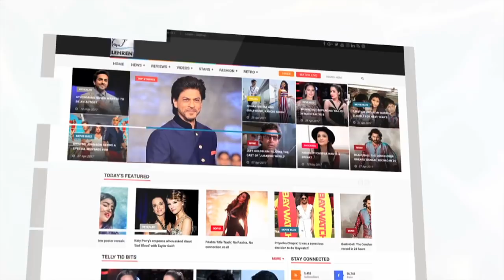Kajal Raghwani ने क्या कहा Khesari Lal की Raja Jani के लिए, देखिये वीडियो | Lehren Bhojpuri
खेसारी लाल यादव की फिल्म 'राजा जानी' रिलीज़ हुई है और इस फिल्म के बारे में  काजल राघवानी ने कही है कुछ खास बाते, जानिए इस वीडियो में|